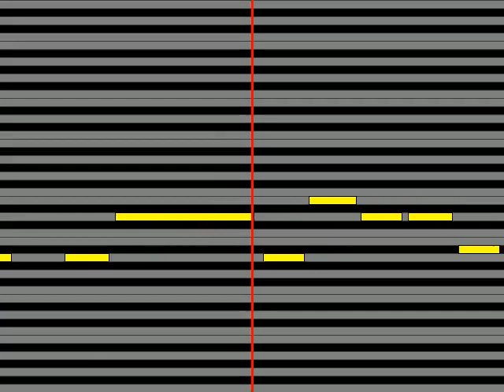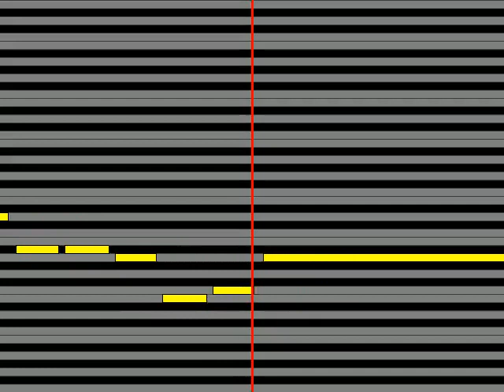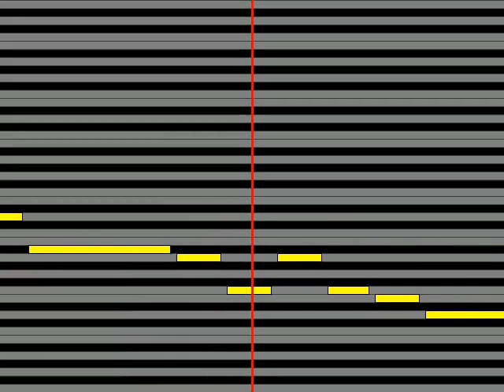【ガイドメロディ】 春日八郎 城下町の女